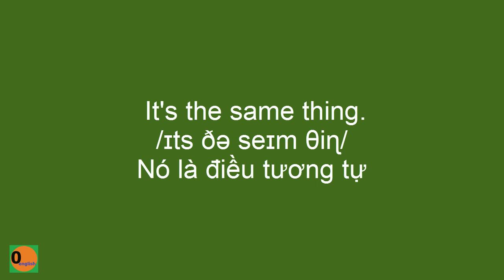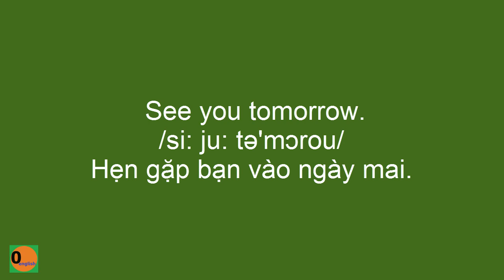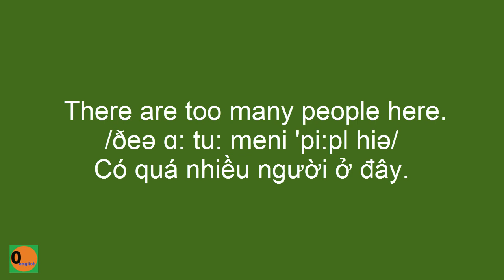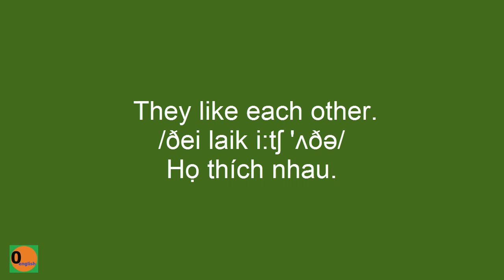120 câu tiếng anh giao tiếp đi đâu cũng nói 5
120 câu tiếng anh giao tiếp đi đâu cũng nói 5